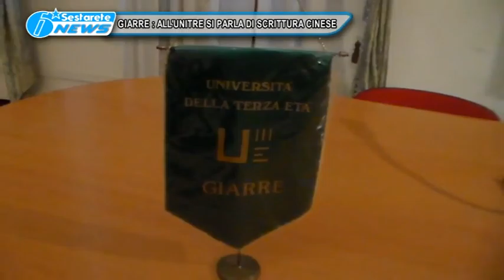06 GIARRE SCRITTURA CINESE TG DELLO JONIO 13 05 2016